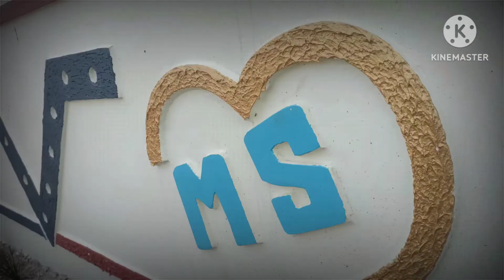compound wall design